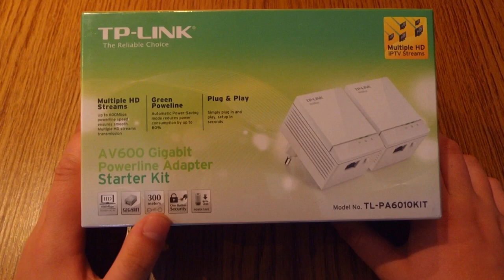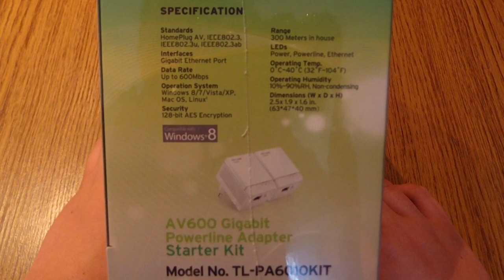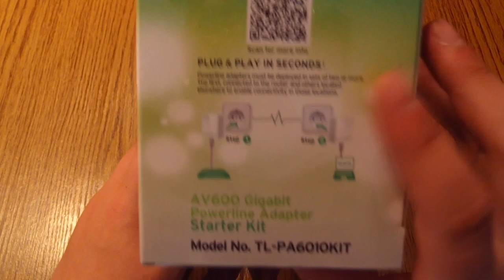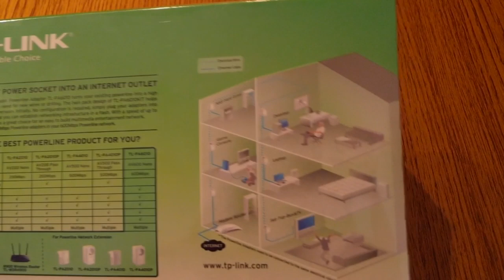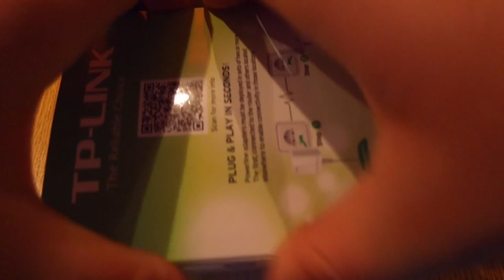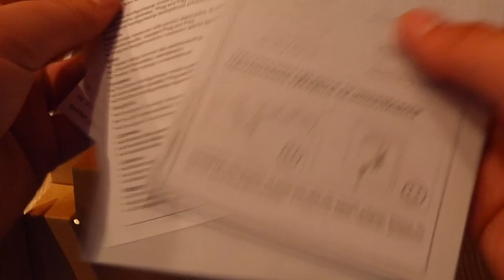TP-LINK TL-PA6010KIT - Transmiter sieciowy AV600 [ROZPAKOWANIE]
Tym razem rozpakujemy zestaw transmiterów sieciowych służących do transmisji Internetu za pomocą linii elektrycznej.